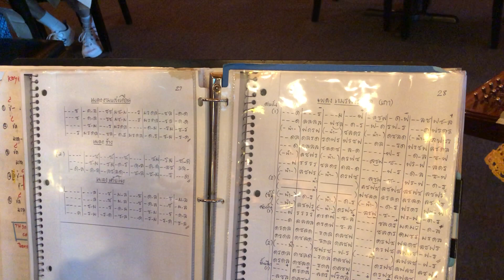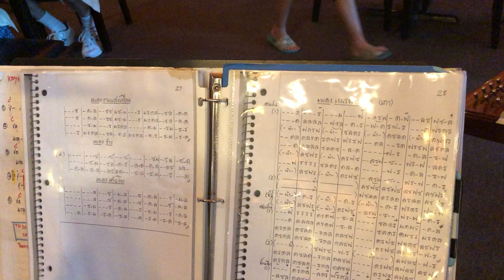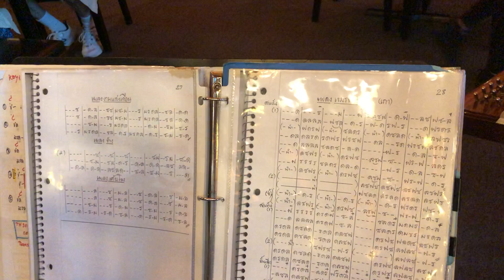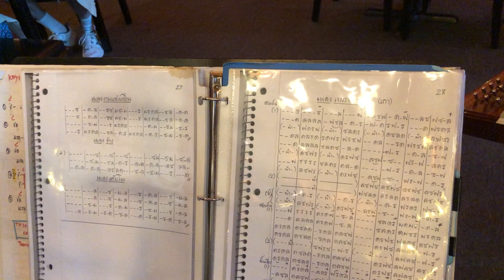2. Kamen Pai Roui (เขมรพายเรือ)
Celebrating Thai Night – Summer 2019
Tysons Corner, VA, U.S.A.

“The Sand ‘N Clouds” - Performing Live Thai new age/Classical Music
Note:
All thanks and credit to the Original Soundtrack(s)/Songwriter(s).

1. Khim/Dulcimer/Khlouy - Warisara Sangangarm
2. Percussions/Guitar – Dusit Visavakul & Rick Kitchrayotin
3. Saw Duang/Saw U/Guitar – Terry Patamawenu
References:
**Special thanks to Prof. Apichat Bhurahong for his guidance and useful advice & Mr. Rick Kitchrayotin, the owner and a good friend of us.

Neisha Thai, Tyson's Corner, VA - Great place to be to relax and enjoy with friends and family. Great foods & drinks, and friendly services.